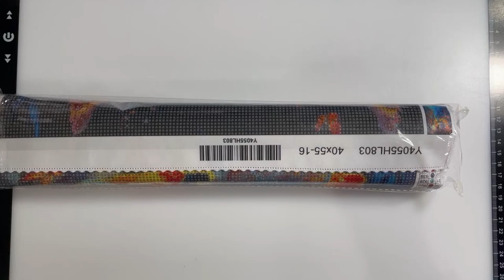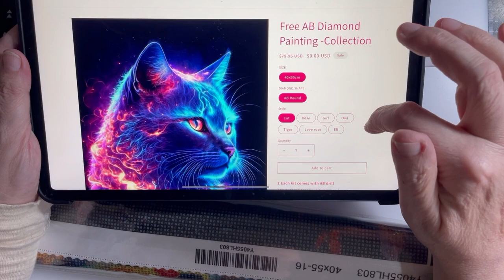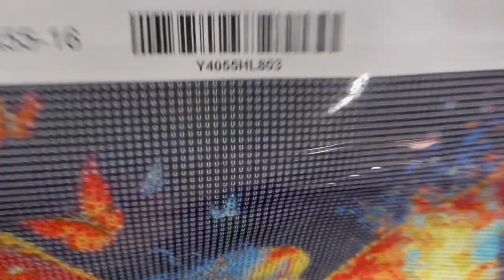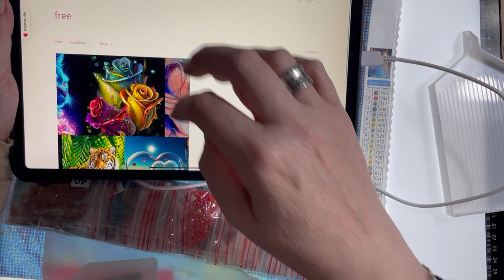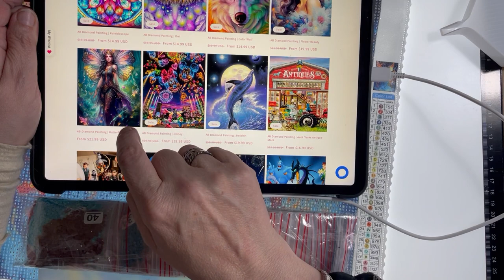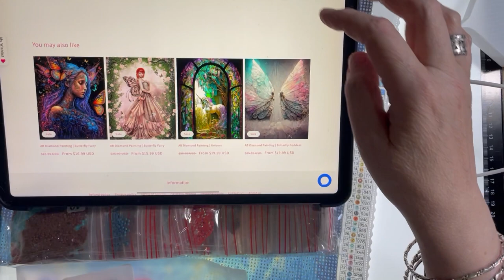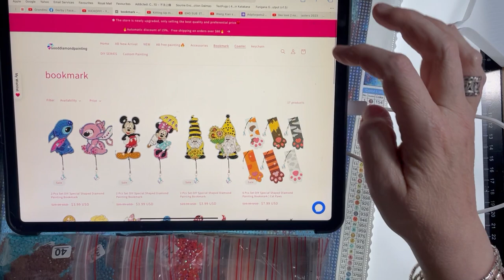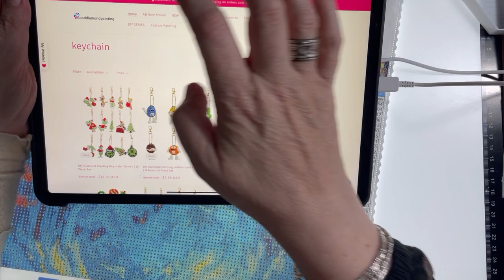Unboxing - Butterfly Girl - Diamond Art - Good Diamond Painting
An unboxing of a good diamond painting painting